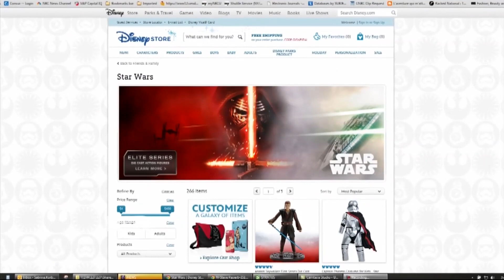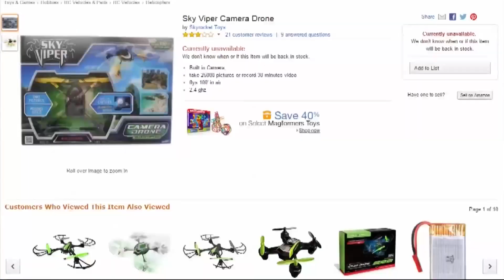Hot holiday toys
The hottest items this holiday season are already hard to find.